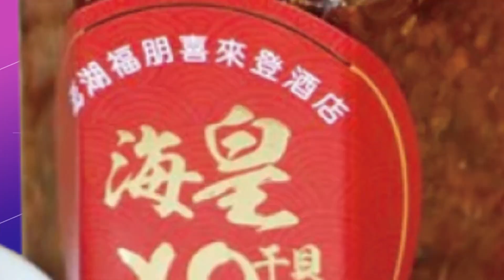【每日必看】美晶片法禁赴陸設廠 IPEF首開會談晶片 20220908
由美國主導、防堵大陸的印太經濟架構，即將在9/8、9/9召開首次部長級會議，據傳會議中將討論、建立半導體供應鏈應急機制，不過陸媒批評，印太架構不會成功。而美國圍堵大陸動作頻頻，近期宣布、接受晶片法補貼的本土企業，10年內禁止在大陸建設、先進技術工廠。